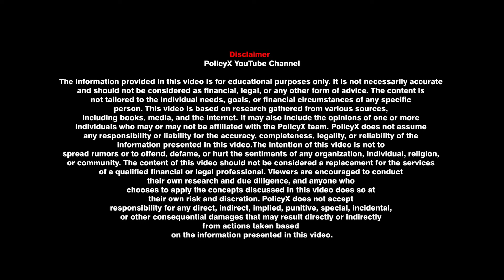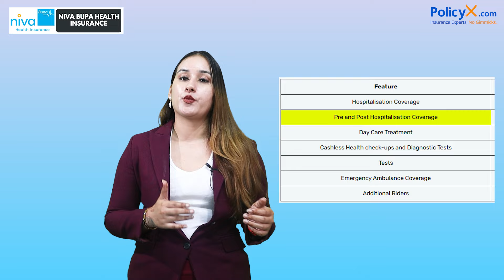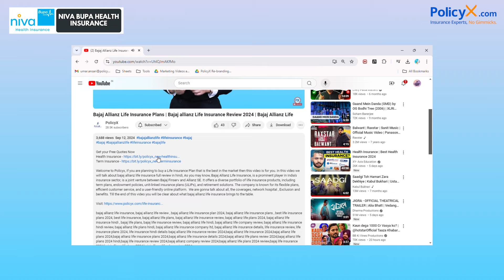Niva Bupa Health Insurance Review | Max Bupa Health Insurance | Niva Bupa Health Insurance Plan 2025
Thinking about securing your health with the right insurance? In this detailed review of Niva Bupa Health Insurance, we explore everything you need to know before choosing a plan. From their wide range of policies like individual and family floater plans to critical illness cover and top-up options, we break down the key features, benefits, and potential drawbacks. We also dive into their claim settlement process, network of cashless hospitals, customer service ratings, and renewal terms. Whether you're a first-time buyer or looking to switch providers, this video will help you make an informed decision.